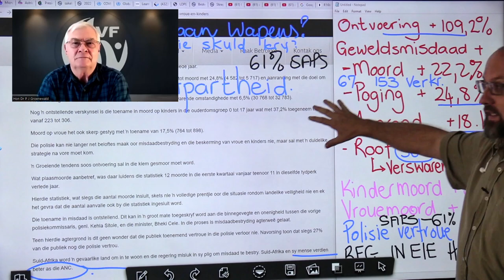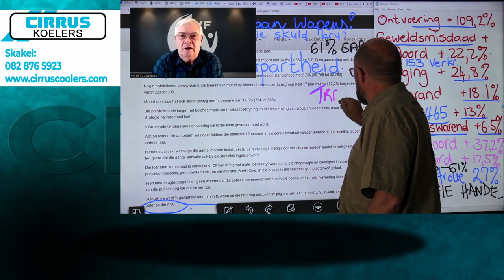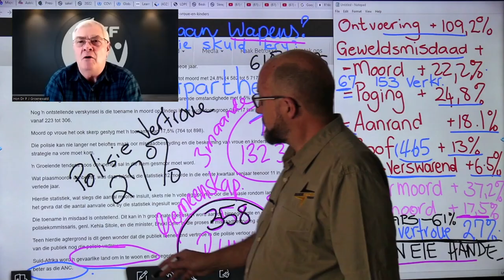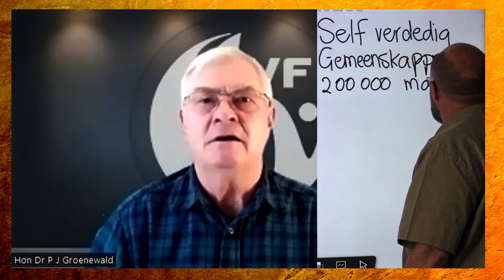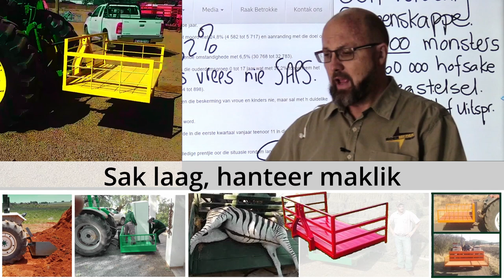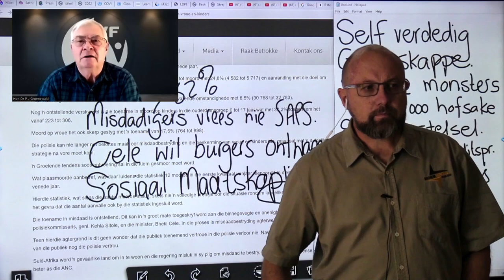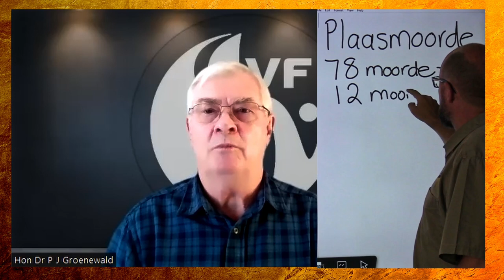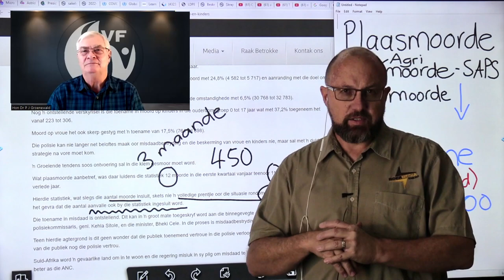Misdaadstatistiek vir 2021/2022 is uit - Dr Pieter Groenewald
Minder as 18% van alle hofsake eindig in die hof met 'n uitspraak. Die Misdaadstatistiek is soos 'n donkerwolk oor Suid-Afrika. Die  Suid-Afrikaanse polisie en strafstelsel vaal die mense van Suid-Afrika.

Gemeenskappe sal moet saamstaan en hulself verdedig teen misdadigers, want die misdadigers vrees nie meer die polisie nie.